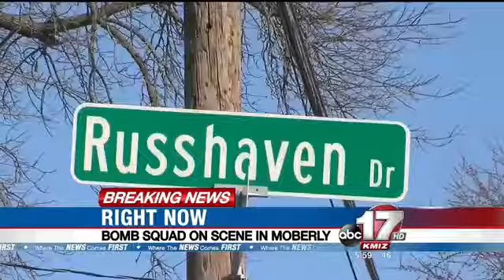Bomb squad on scene in Moberly